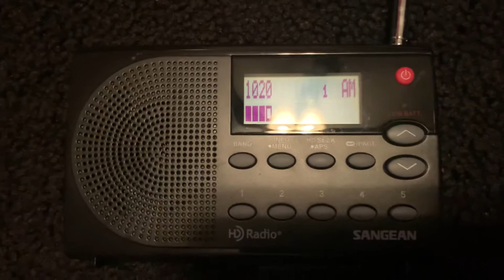EAS #824 KDKA RWT on Super Bowl Sunday